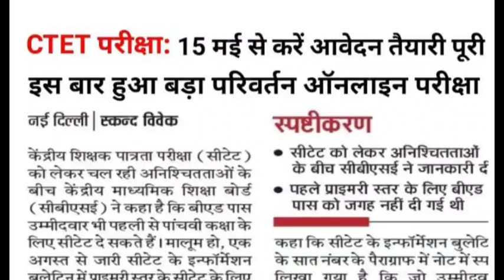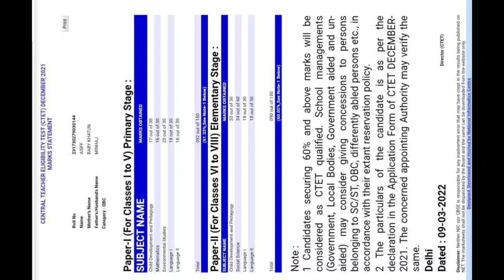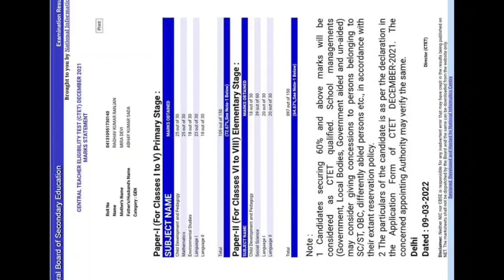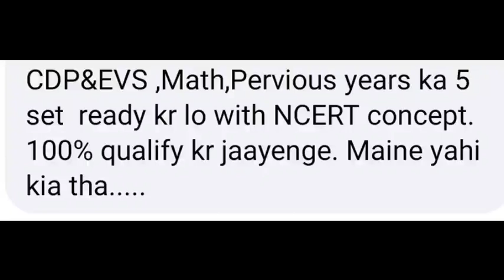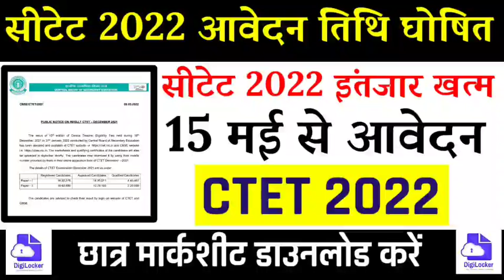CTET 2022 LATEST NEWS TODAY ।। CTET MARKSHEET & CERTIFICATE 2022 ।। CTET NOTIFICATION 2022 ।।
🟢 CTET Full Course Complete Book Pearson__
🔴CTET TOP BOOK Youth publication__

1. DSSSB PRT Practice Sets & Previous Papers by Kiran Publication (Hindi)
2. DSSSB PRT Practice Sets & Previous Papers by Kiran Publication (English)

ctet
ctet exam date
ctet eligibility
gradeup ctet
unacademy ctet classes
best site for ctet preparation
ctet paper 1 preparation
ctet last 10 years solved papers

ctet_application_form_2021, ctet_2021
child development for uptet,
child development mcq,
child development pedagogy,
child development question|

history GK quiz science GK for SSC CPO general science for SSC CHSL general science live class for SSC general science most important question for RRB NTPC railway group D all competition exam GK GS

ctet syllabus,
ctet 2022,
ctet classes,
ctet preparation,
ctet himanshi singh,
ctet previous year question paper,
ctet apply,
ctet act case,
ctet appearing form kaise bhare,
ctet academy,
ctet act case latest update,
ctet books,
ctet books 2022,
ctet bal vikas pedagogy,
ctet book list,
ctet best books 2022,
ctet exam,
ctet 2022 notification,
ctet cdp,

1. When will be the CTET exam?
2.When will CTET notification come?
3.Why delay in CTET exam?
4. CTET application kab aayega